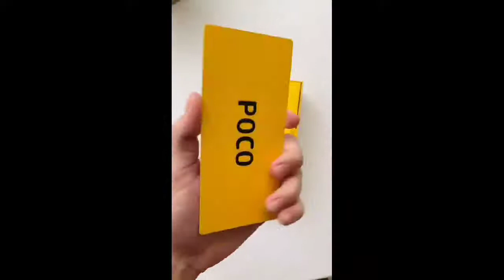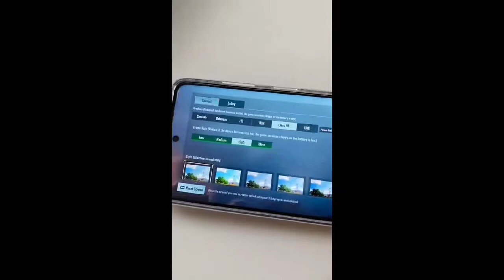POCO X3 PRO STEEL BLUE UNBOXING | Pinoy Tech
unboxing and first look at the new POCO X3 Pro in Steel Blue color! 🔥

It looks really cool and have amazing specs for its price:
6.67” 120Hz display,
Snapdragon 860,
48MP Quad camera,
5160mAh battery with 33W fast changing and stereo speakers!

Official T-shirt of Pinoy Tech Grab yours Now

Credit to Video to: D Tech Tv